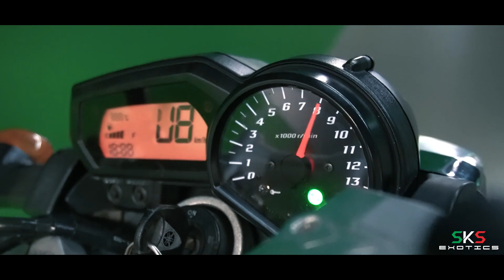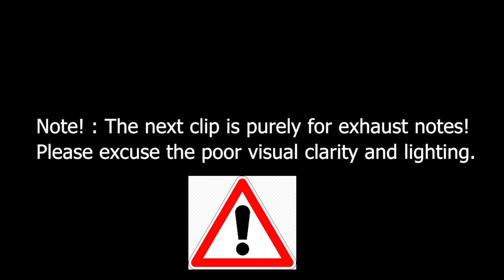Best sounding Superbike in INDIA - FZ1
Shot a really loud Yamaha FZ1 a week ago! Here's a short video of the same💥
Thanks to my buddy Chiranjivi for hooking me up with this shoot🙌🏻